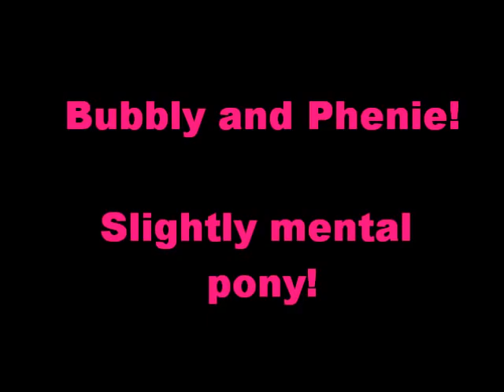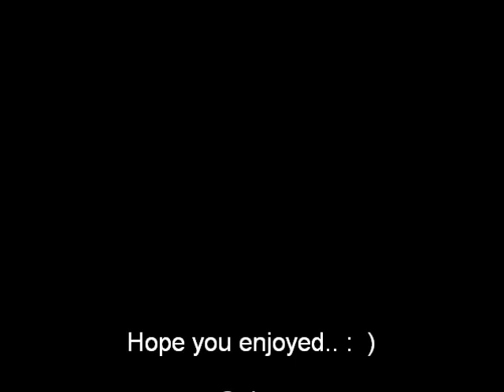Southcott XC and Bubbly the gallopin pony! MUST WATCH!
At southcott hunter trial and Bubbly being tried out.. x
Sub